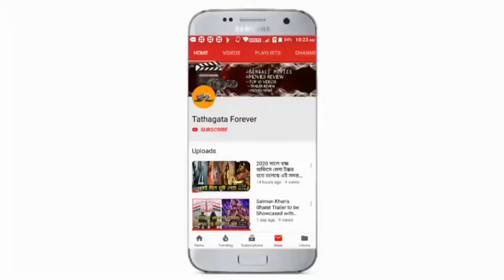Bhoot || First Look || Vicky Kaushal || Bhumi Pednekar